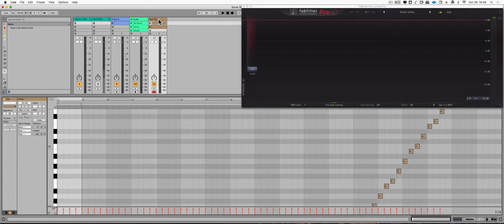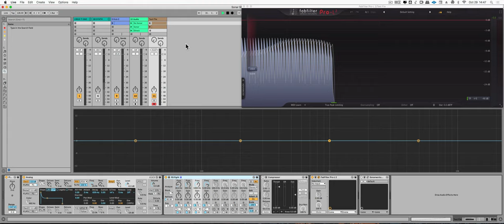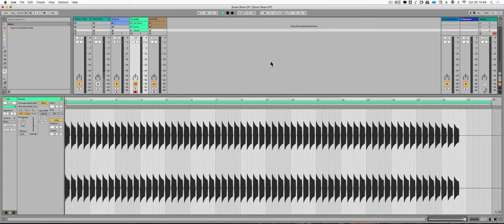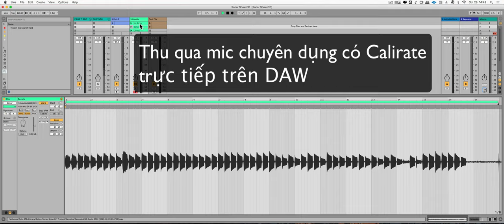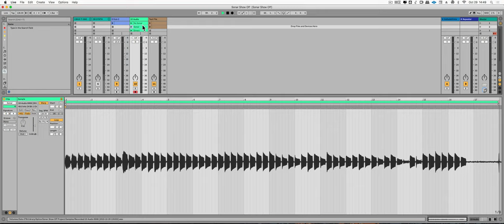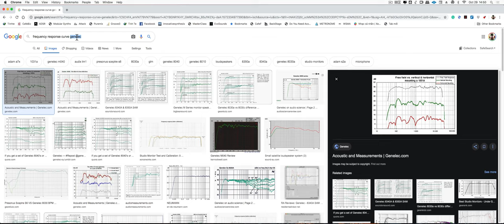Vì sao bạn vẫn chưa mixing hay hơn được?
ABLETON CERTIFIED TRAINER